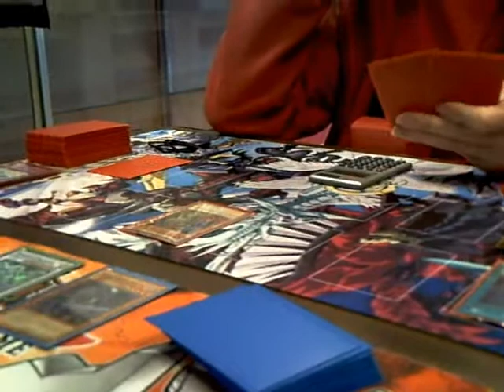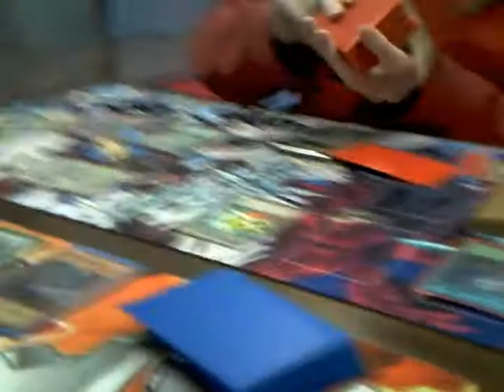Yugioh Duel:Chaos vs Black Garden-Game 1(part 2)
Duel  1 of 3 go check em out